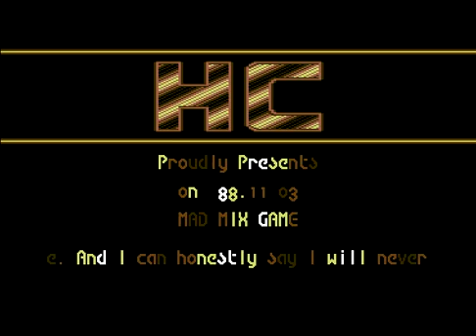Hardcorps (HC) Intro 2 ! Commodore 64 (C64)